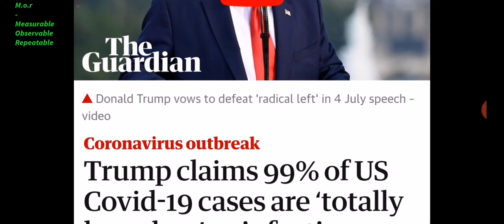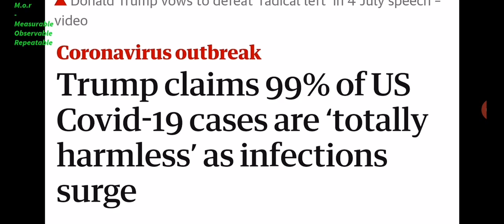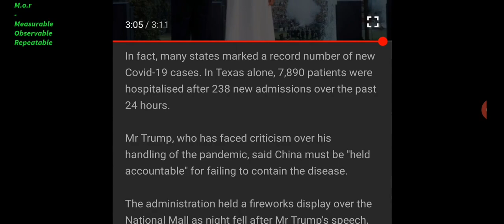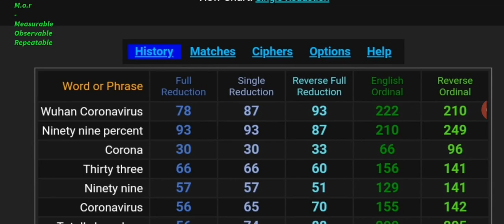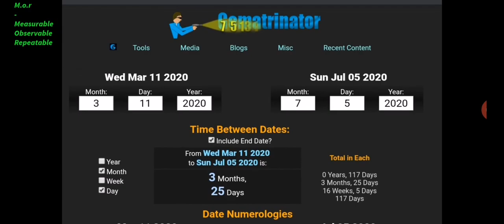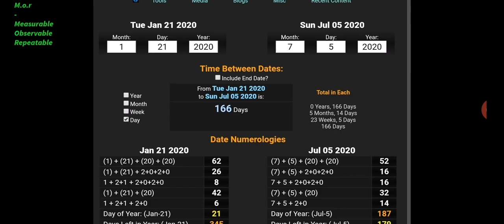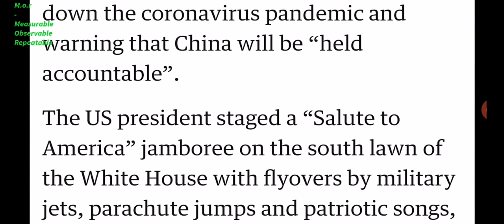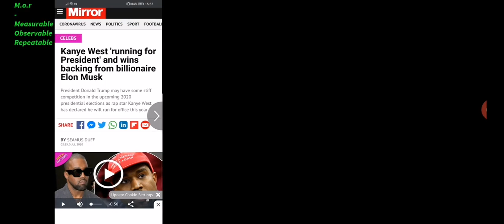Donald Trump says "Covid-19 is 99% totally harmless" on July 4th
Jugular = 99

🤔 💭... Buhdomtsss...

26th triangle number is 351..

206 bones in the human body,
god = 26, (we use 26 letters of the alphabet) Letter = 26, man created on the 6 day in the *26* verse of the Bible.. Adam = 26, bones = 26, skeleton, anatomy, bones, grave & graveyard all = 26 (with the 26th prime 101 relationship) .. Comprehend, comprehsion, Teach = 26 as does temple the one between your ears!! And more...

Covid-19 = 53

15/6..  15th June

Tetragrammaton,

tetraGRAMMAton,

GematriaEffect.News

Freetofindtruth.blogspot.com